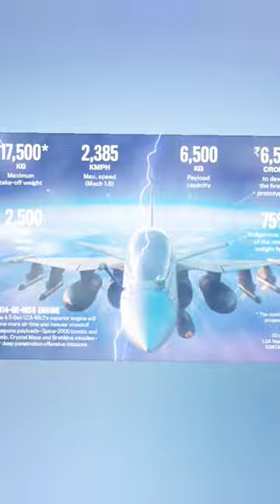Future Secret weapons of india 🇮🇳